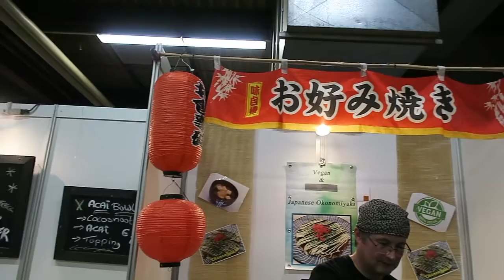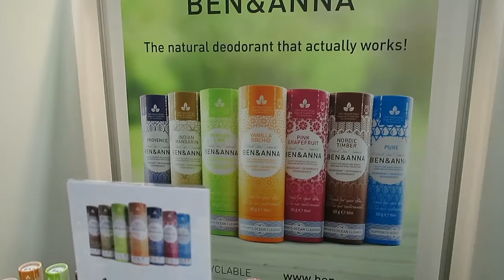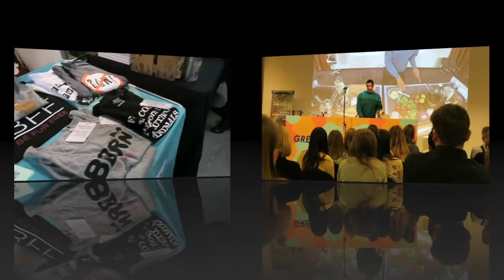VeggieWorld 2019 Utrecht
In nederland  mede georganiseerd door proeve.nl
Zo veel lekker eten Gezelligheid en inspieratie